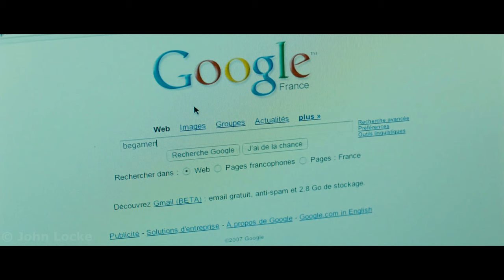Loser man traveled back in time and started ruling the world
Remy Bassano is a typical loser who lost his job. The wife left him, bringing another man into their home. However, no one knows that Remy is traveling to a parallel world where he rules an entire royal...